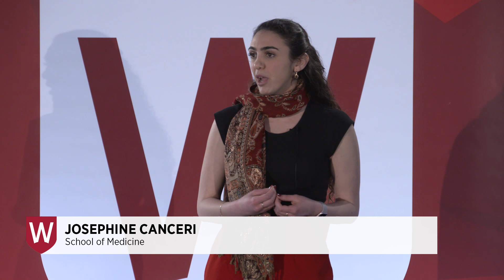Understanding the Influence of Sex Hormones on Mal de Debarquement Syndrome | Josephine Canceri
The talk 'Understanding the Influence of Sex Hormones on Mal de Debarquement Syndrome' by Josephine Canceri from the School of Medicine was the People's Choice at the 3MT Finals 2018 at Western Sydney University.

Josephine is working on an MPhil project about Mal de Debarquement Syndrome.

The Three Minute Thesis Competition is held annually at Western Sydney University and all higher degree research candidates are encouraged to participate and present their thesis in just three minutes using only one slide.